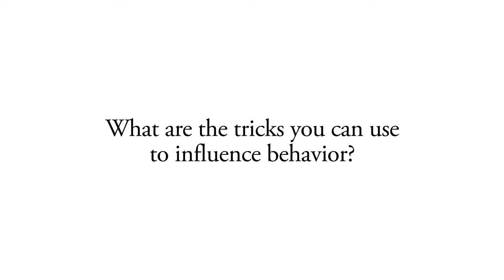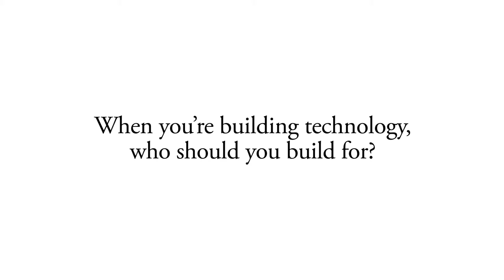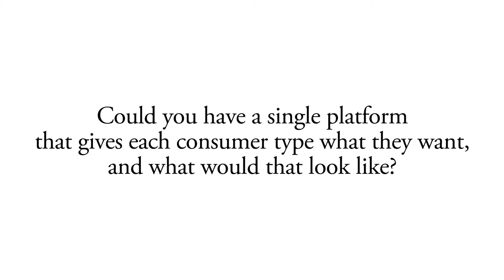Lessons from Electronic Gaming for Healthcare Startups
In this video from KPCB’s 2015 CEO Workshop, KPCB Partner Lynne Chou and KPCB Chief Product Officer Bing Gordon discuss lessons from the electronic gaming industry that can be applied to health startups, including how to engage and retain users and create products that incite meaningful behavior change.